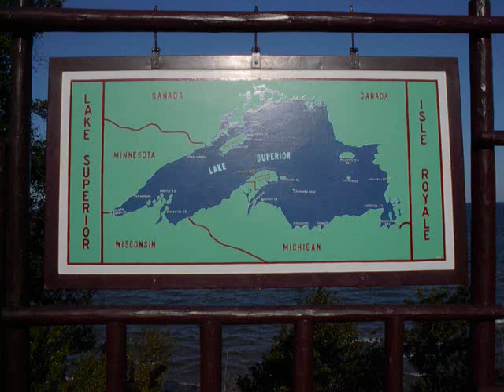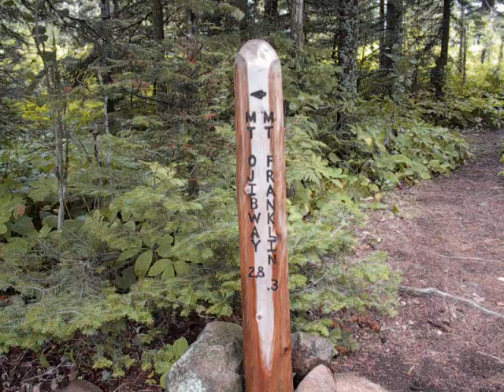Isle Royale Pics set to Music by Chicane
Pictures from my trip to Isle Royale.

And to the person that has my videos up
on the Buffalo Bills website I do not appreciate it.